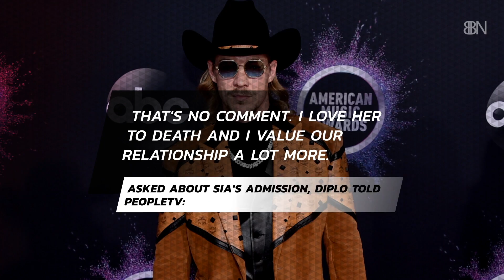Diplo's Texts With Sia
Sia admitted the producer is one of the few people she finds attractive and had once texted him to hook up.